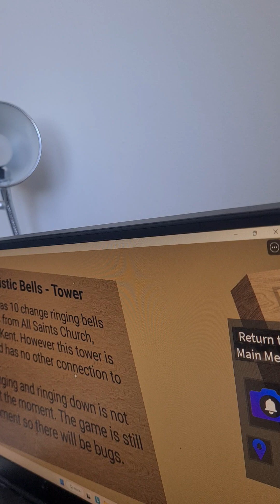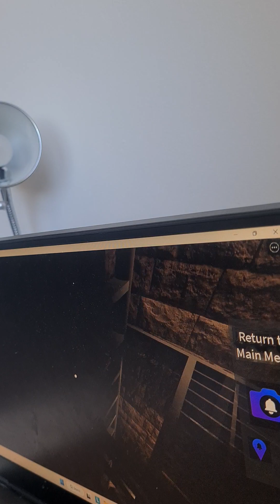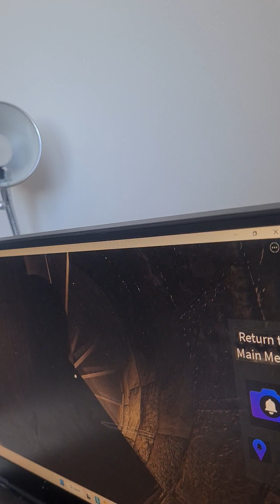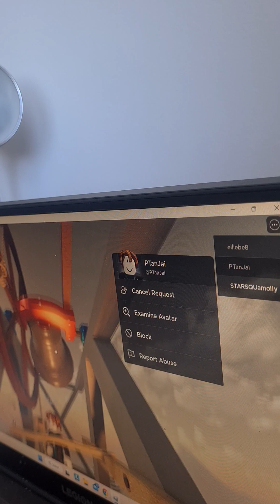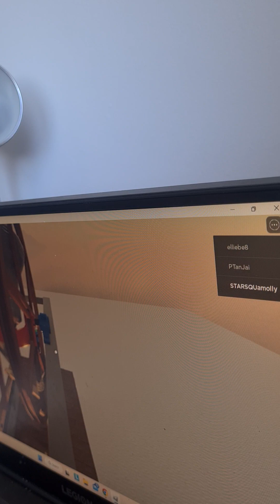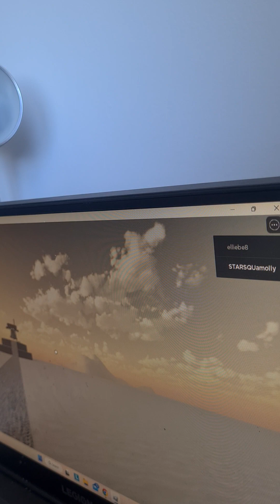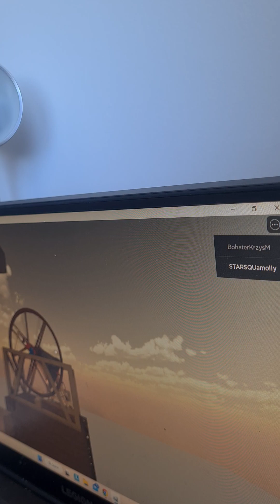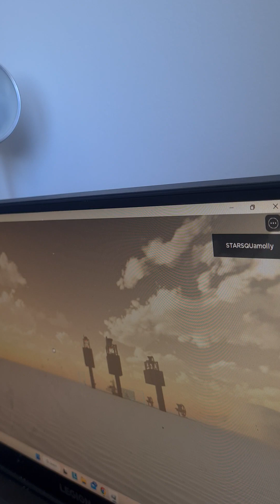bellringing|all saints maidstone|boxing day|26.12.22#creator